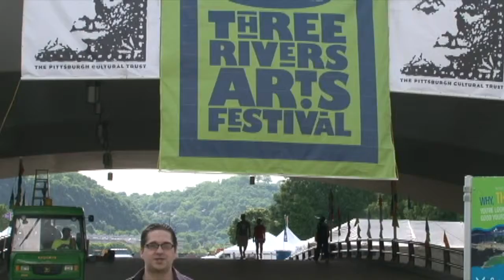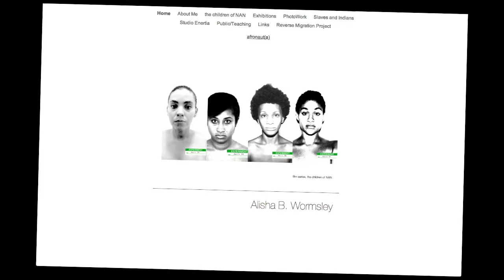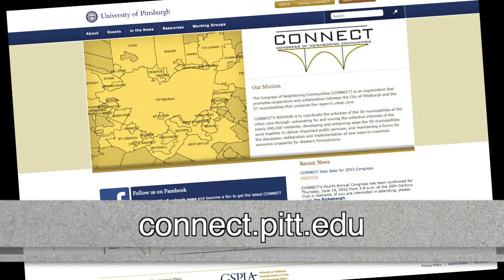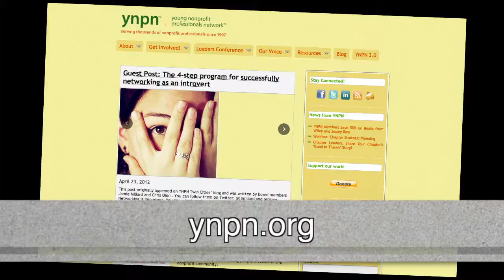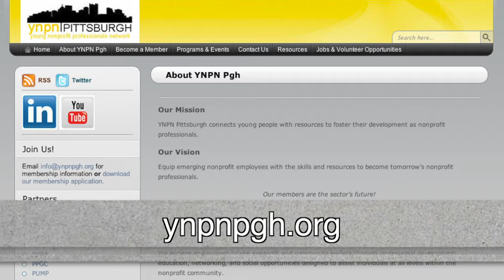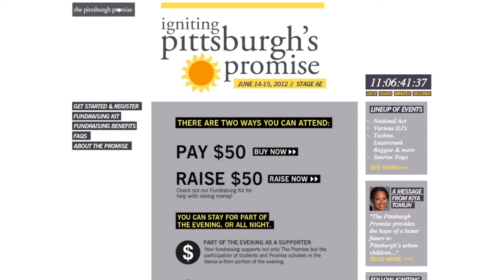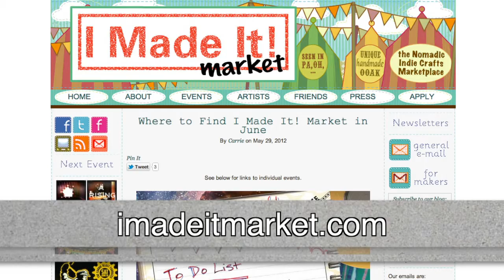Unsung 29: YNPN Pittsburgh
In this edition, we talk with the members of YNPN Pittsburgh to find out how they're here to help area non-profits, and in our contributed feature, we take a look at the Pittsburgh Zoo  Aquarium's newest edition. All this, and check in on all of the news and events from the Pittsburgh area!